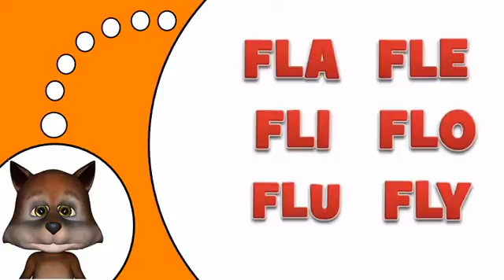opi ranskaa netissä FL